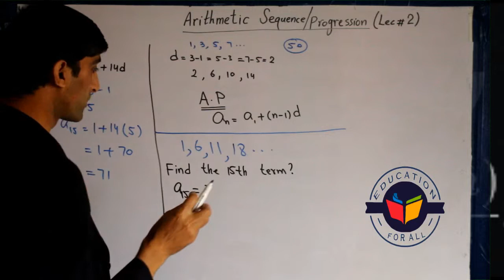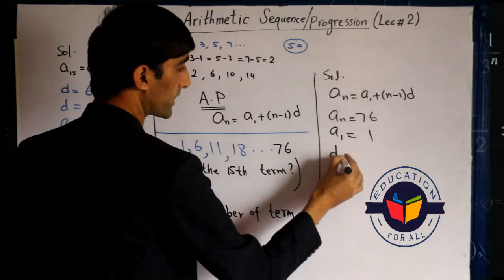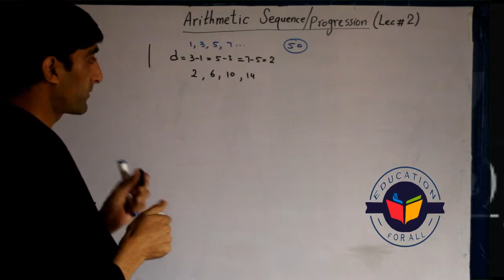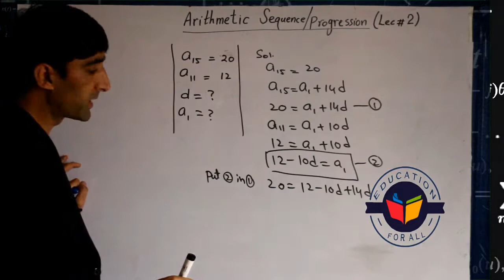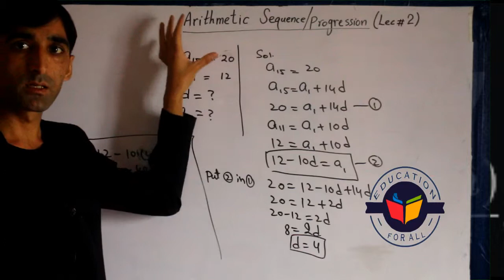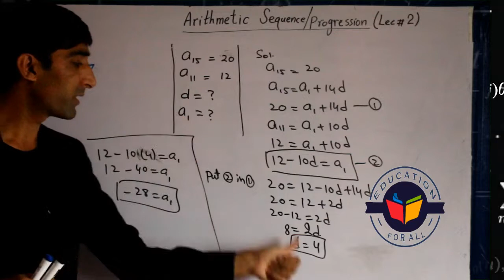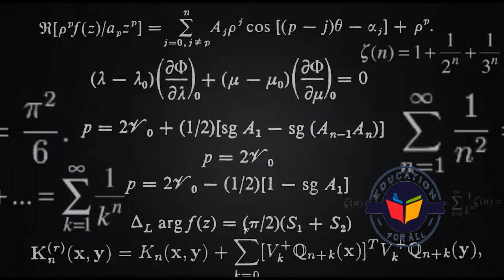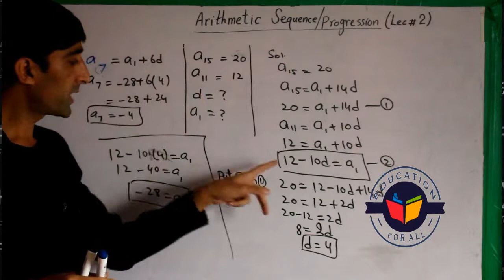Arithmetic Sequence in Hindi/Urdu | Progression in Urdu/Hindi